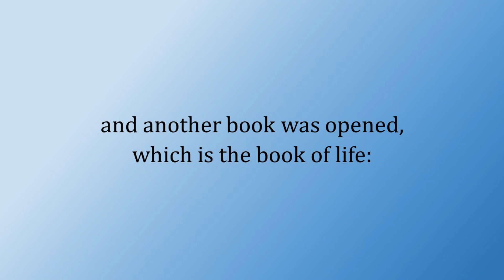Revelation 20:12–13 - “They were judged every man according to their works” - Scripture Song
A melody to help you memorize Revelation 20:12–13:

"And I saw the dead, small and great, stand before God; and the books were opened: and another book was opened, which is the book of life: and the dead were judged out of those things which were written in the books, according to their works.

"And the sea gave up the dead which were in it; and death and hell delivered up the dead which were in them: and they were judged every man according to their works."

This passage is one of the seminary doctrinal mastery verses for the New Testament.